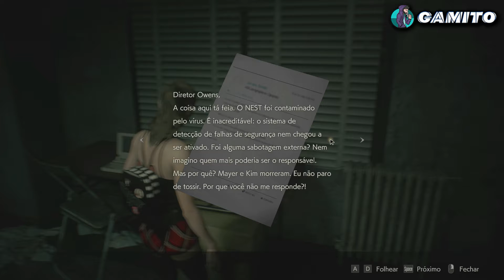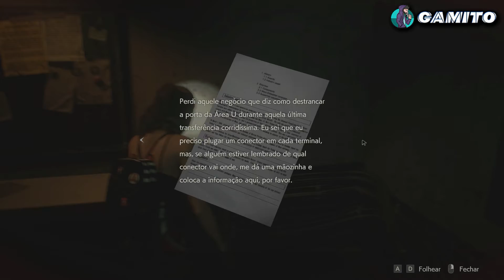Resident Evil 2 REMAKE DETONADO 100% Claire B Parte 5 'Reencontrando A Shery Chegando Ao Esgoto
▬▬▬▬▬▬▬▬▬ INFORMAÇÃO DO MEU SETUP ▬▬▬▬▬▬▬▬▬
CPU: Intel i5 4 Geração 4570
RAM: 16 Gb Ddr 3 1600
Placa Grafica Gtx 1050 Ti
HD: SSD Samsung 480 Gb+Hd 2 TB
PLACA MAE: Bluecase
FONTE: GameMax 80 Plus Bronze